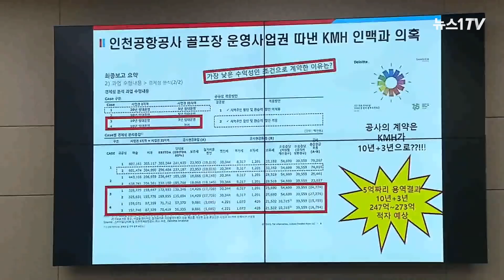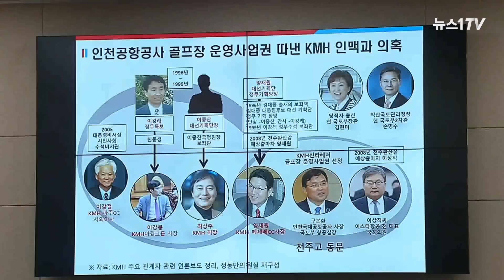"이상직이랑 사진 찍지 않았나?"…정동만 의혹 제기에 김현미 '분노'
(서울=뉴스1) 김동은 기자 = 김현미 국토교통부 장관이 23일 국회 국토교통위원회 국정감사에서 제기된 '골프장 게이트' 의혹을 두고 언성을 높였다.

정동만 국민의힘 의원은 김 장관에게 인천국제공항공사 제5활주로 부지에 지어진 스카이72 골프장 입찰을 둘러싼 로비 의혹을 제기하며 "이상직 의원하고 잘 아는 사이지 않느냐"라고 질문했다.

김 장관은 언성을 높이며 "사진을 띄웠으면 설명을 해달라"며 "이것은 간단한 국정의 문제가 아닌 중요한 문제"라고 말했다.

김 장관의 해명 요청에 정 의원이 "이상직 의원과 같이 찍지 않았나'라고 묻자 김 장관은 "저랑 사진 찍은 사람이 수십만명"이라며 분노했다.

이어 "(이상직 의원과) 동생이라고 부르는 사이지 않냐"는 질문에는 "저한테 동생이라고 하는 우리 당 의원님들이 줄을 섰다"고 말했고, 다른 국감 위원들은 웃음을 터뜨렸다.

김 장관은 야당의 거센 질의에 대해 "무책임한 의혹제기이자 공직자 음해"라고 밝혔다.